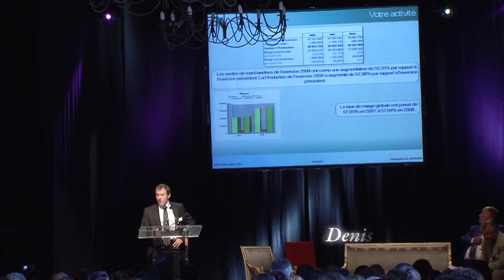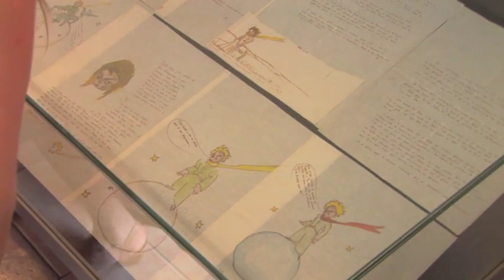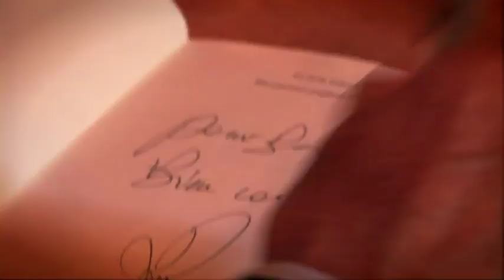Aristophil - Gérard Lhéritier - Convention les Vaux de Cernay 2009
Convention Aristophil à l'Abbaye des Vaux de Cernay les 3 et 4 juin 2009